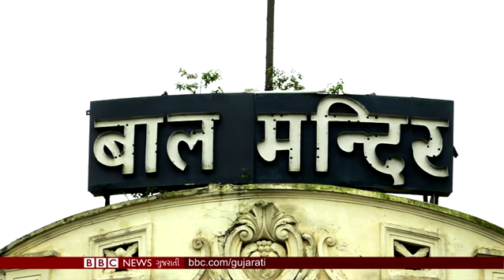Britain: સંસદને નિલંબિત કરવાના નિર્ણય બાદ કેવો છે માહોલ?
આર્થિક મંદીનો માર ઓટો ઇન્ડસ્ટ્રી પર અને બૅડમિન્ટન ખેલાડી પીવી સિંધુ સાથે ખાસ વાતચીત